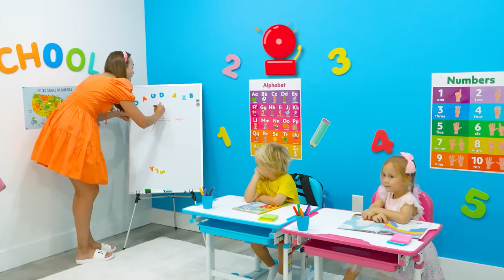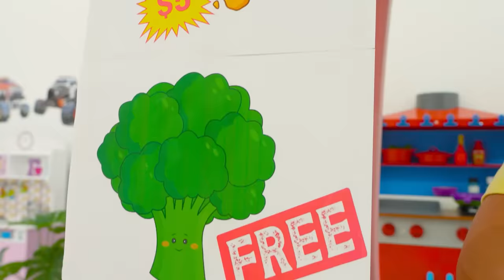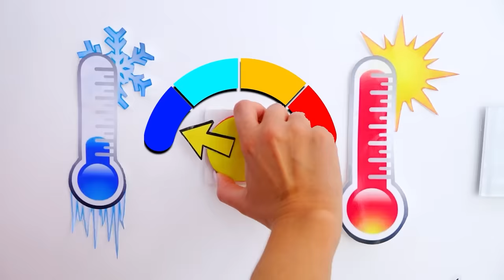Chris học cách chia sẻ thức ăn và giả vờ nấu đồ chơi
Chris và Sofia nhận ra tầm quan trọng của việc chia sẻ.
00:00 Chris học cách chia sẻ đồ ăn
03:37 Thử thách nóng lạnh với mẹ